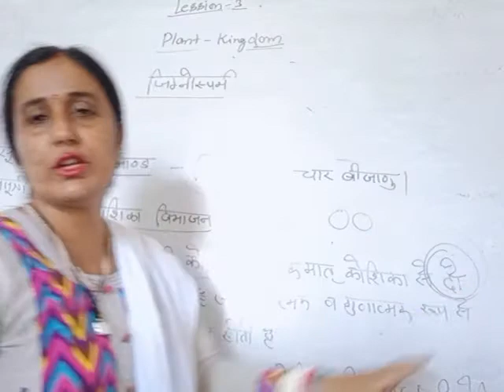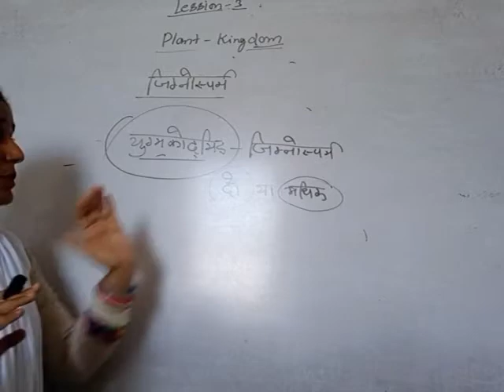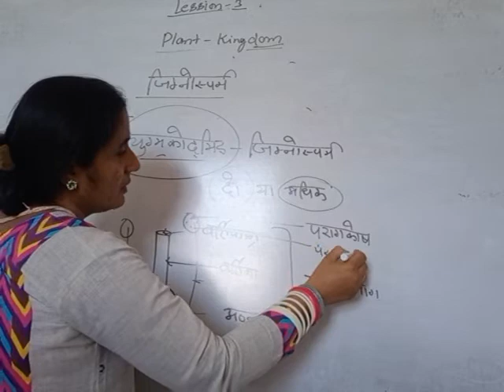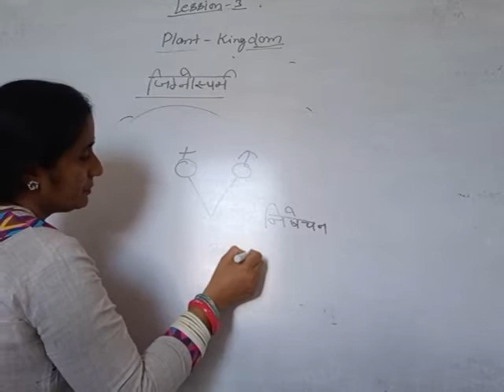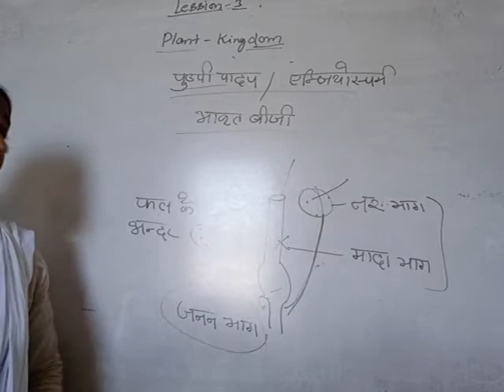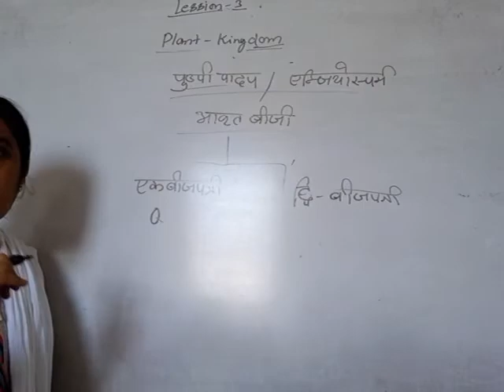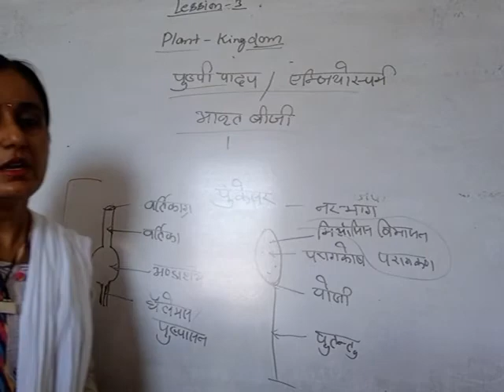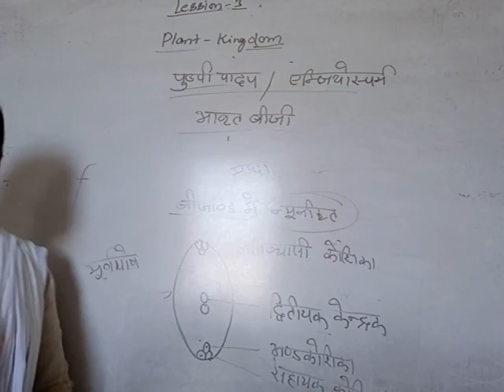Class 11th sub biology rbsc hindi medium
Plant kingdom angiosperm plant